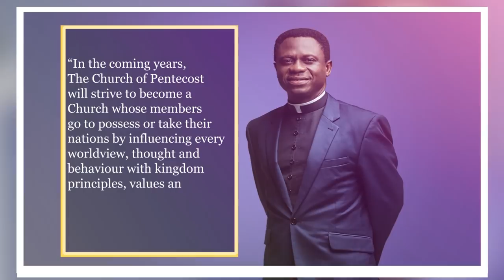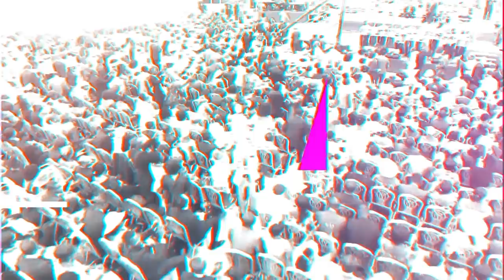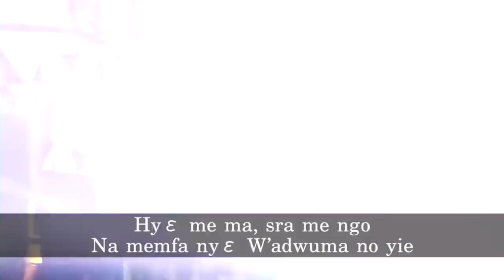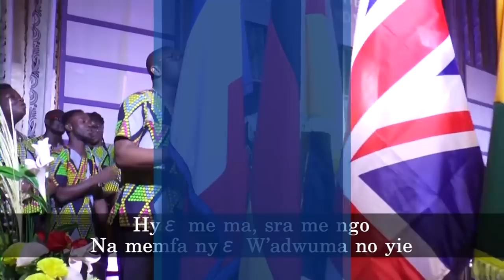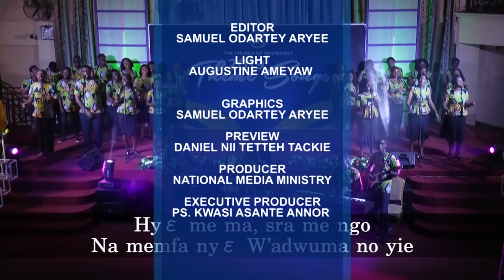The Life Of The Church - Apostle Eric Nyamekye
Watch this insightful message titled "The Life Of The Church" delivered by the Chairman of The Church of Pentecost, Apostle Eric Nyamekye, at Odorkor Central Assembly.